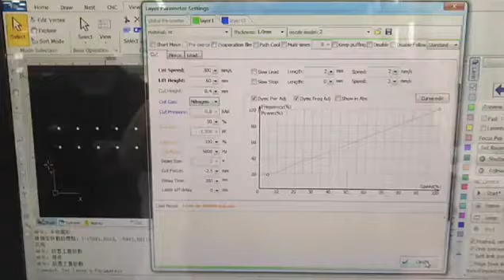Fiber laser cutting 1mm carbon steel with radians